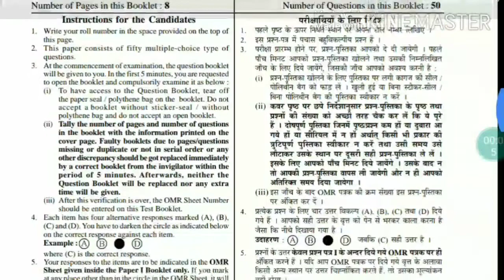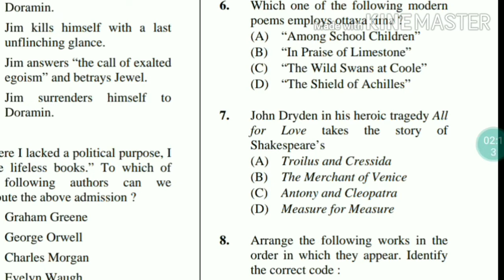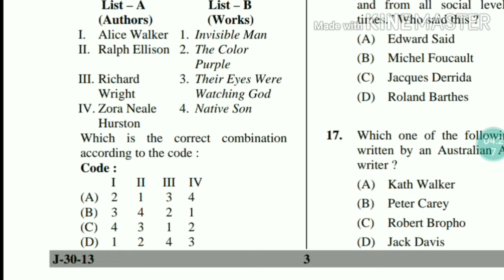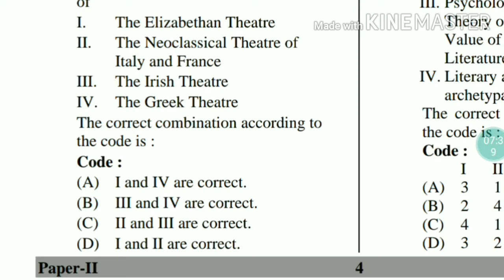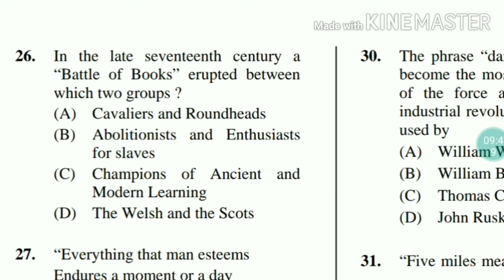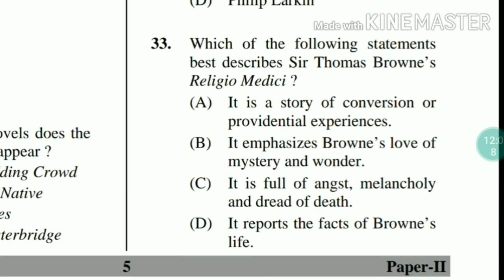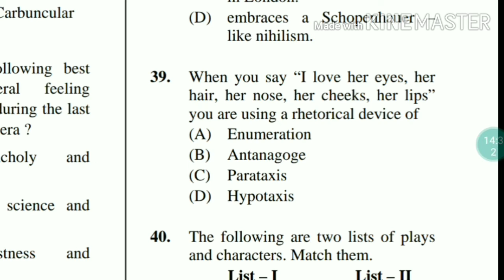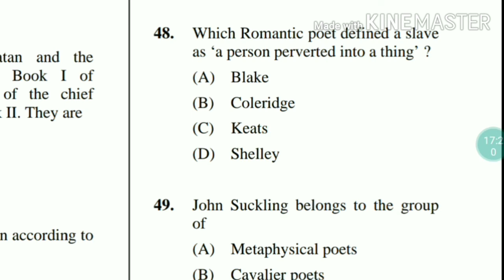UGC NET June - 2013 Paper ll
Hello Friends,